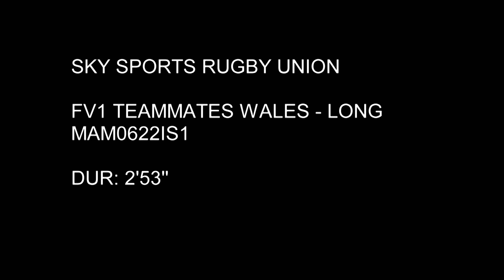Alex Cuthbert and Gareth Anscombe reveal ALL about their Wales teammates 🏉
Alex Cuthbert and Gareth Anscombe reveal all about their Wales rugby teammates. Who is their worst possible roommate?  Who is the grumpiest tourist? Who is the most vain member of the squad? 🤔